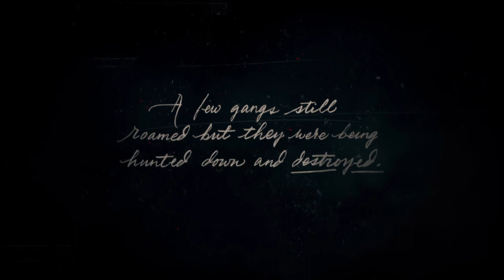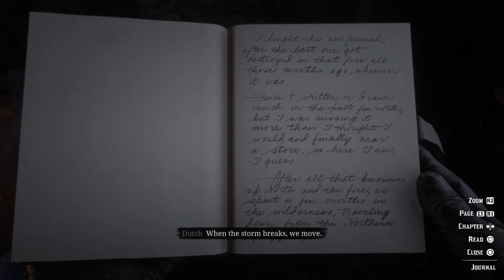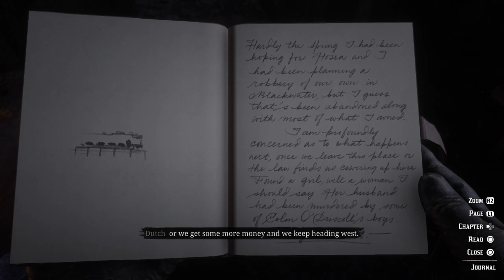Red Dead Redemption 2 chapter 1 part 1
red dead redemption ps3,
red dead redemption 2 indonesia,
red dead redemption game of the year edition ps3,
red dead redemption how to get deadly assassin outfit,